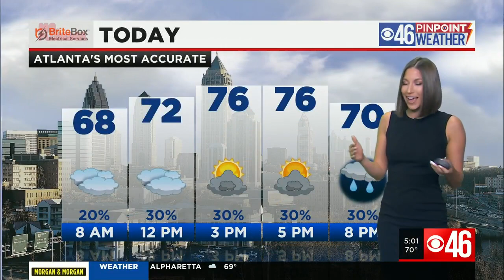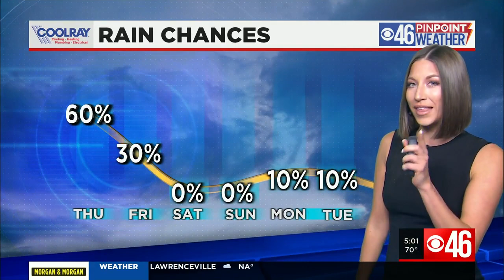Flash Flood Watch extended as heavy rain continues to pour down on parts of Georgia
A few more heavy downpours and thunderstorms are possible Thursday. The rain looks scattered, and most of the time it will be dry.